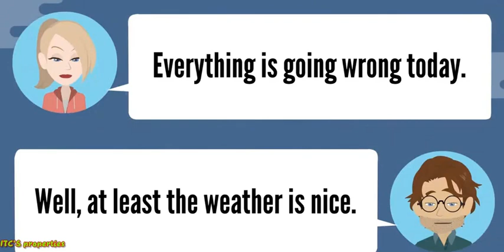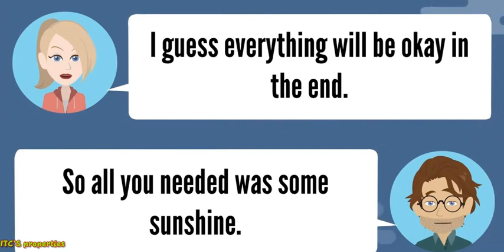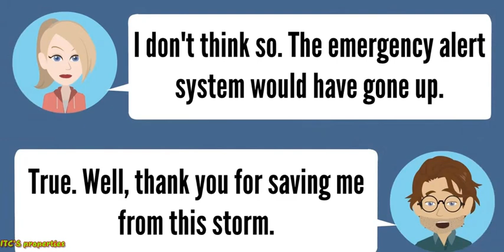WEATHER 1 3